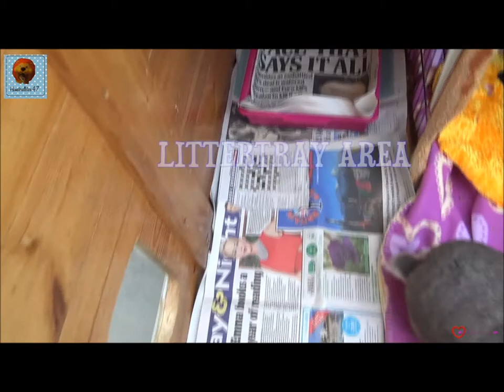Rabbit Spring Hutch Tour 2016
So now that it is Spring I thought it would be a great idea to film a Rabbit Spring Hutch Tour 2016 and I hope you guys like the new purple fleece and all the Diy items I made for the bunnies!
Don`t forget to comment if you would like me to do a video on how to make the Diy`s used in this video.
The music used in the video belongs to NCS
Title of song: Candyland